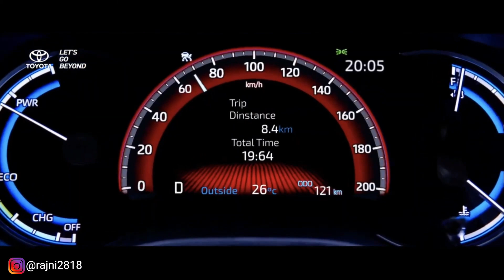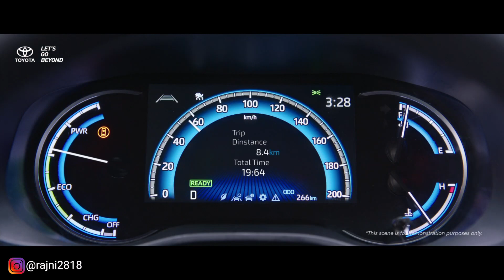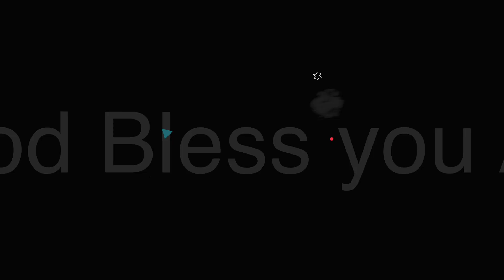INNOVA HYCROSS Officially Revealed 🔥